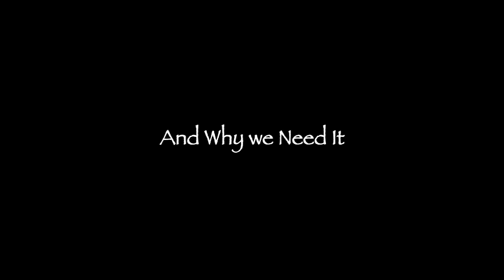The Importance Of Wildlife & Nature In Our Lives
With the world so busy, we need to remember why its important to spend time outdoors.